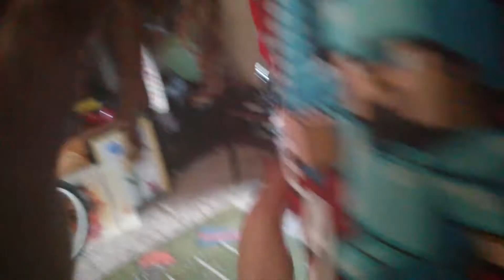Happy birthday love!! 3/31/14 the best!!